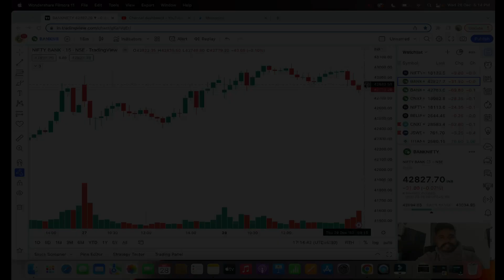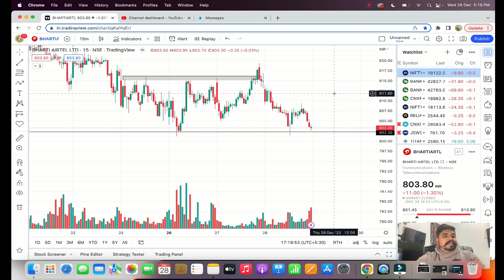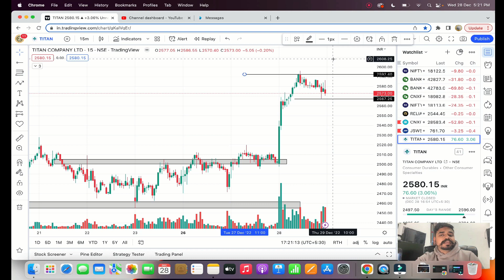Market Analysis for 29 Dec | Banknifty and Nifty levels for intraday trading | Intraday stocks